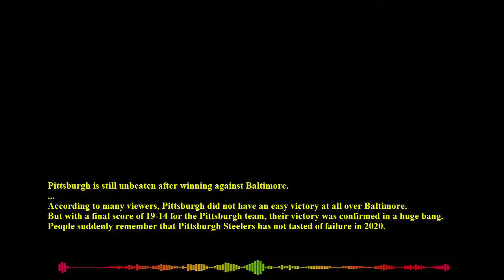Pittsburgh is still unbeaten after winning against Baltimore - Sports news - VIETUS1040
According to many viewers, Pittsburgh did not have an easy victory at all over Baltimore.
But with a final score of 19-14 for the Pittsburgh team, their victory was confirmed in a huge bang.
People suddenly remember that Pittsburgh Steelers has not tasted of failure in 2020.
And even in the final game of the season, Pittsburgh's bravery was confirmed. They are still unbeaten, Mike Tomlin's Club is still winning as it has been.
Only the unfortunate part for Baltimore is clear in this 19-14 loss match, with two things pointing to the main cause. It is a lack of players for covid 19 and secondly due to a foul.
Here are the highlights of this match:
The best note point is Robert Griffin III, who started in place of Lamar Jackson, He threw a third and fourth pass into Joe Haden's arm in the corner of the Steelers, who caught it and returned it 14 meters for the touch of the ball to Open to score.
The tenth point of attention is Earlier this season, Gus Edwards, who would start replacing Ingram and Dobbins, tackled the Pittsburgh defense in 87 yards with 5.4 yards per act. If he can do a similar performance, there will be a long way to go for Raven's attack.
Since this could be a ground attack against Raven coupled with the limitations they will have with various players, I assume this will be a pretty low score game. For the season, Under is 10-9-1 between these two teams.
VIETUS1040 - SPORTS NEWS